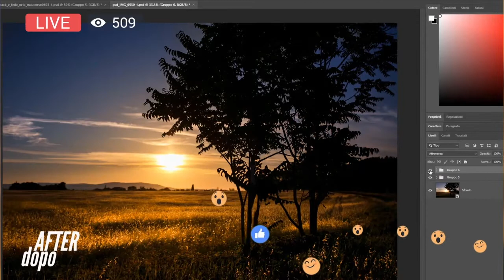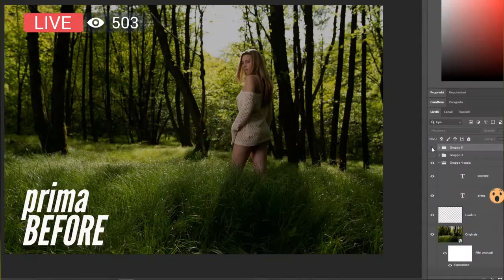Teaser Trailer Le Dirette del Maui Full Spec